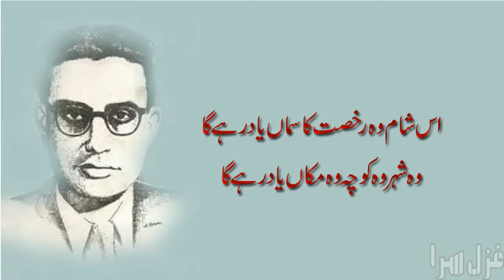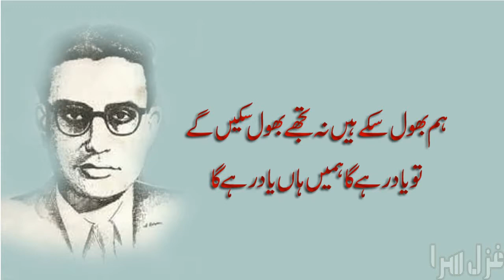Ibn e insha Sad Poetry | Us shaam wo rukhsat ka saman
Us Sham Wh Rukhsat Ka Saman Yad Rahe ga is a Ibn e insha  Sad Poetry.Hope you would love that sad sahayri.For more Ibn e Insha sad shayari Please Subscribe our channel.This sad Shayari is about love.

اس شام وہ رخصت کا سماں یاد رہے گا
وہ شہر وہ کوچہ وہ مکاں یاد رہے گا

وہ ٹیس کہ ابھری تھی ادھر یاد رہے گی
وہ درد کہ اٹھا تھا یہاں یاد رہے گا

ہم شوق کے شعلے کی لپک بھول بھی جائیں
وہ شمع فسردہ کا دھواں یاد رہے گا